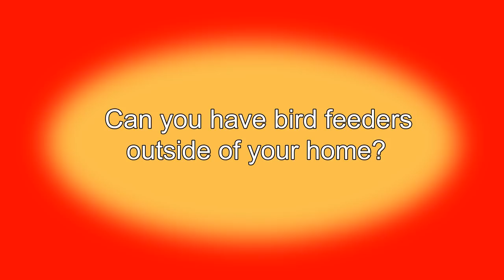Deed Restrictions, Adult Children, Gizmo Speaks and More on Mailbag Monday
It's time for Mailbag Monday!  Join Jerry and Linda as they discuss important topics like permission to renovate, adult children, missing seasons, mosquitoes and more.  Stay until the end and you'll get the scoop on Gizmo, their darling dachshund.

We'll let you know when we post a video!

Jerry and Linda bring you information that they hope will enhance your retirement.
The channel is more than just The Villages.  It features episodes designed to inspire retirees to make the most of their golden years.  Bicycling, kayaking, hiking, golfing, music, travel and other things of interest are featured.

All information and opinions in our videos is not guaranteed as accurate.   Any information provided is our way of trying to share answers to questions we had when moving to Florida.